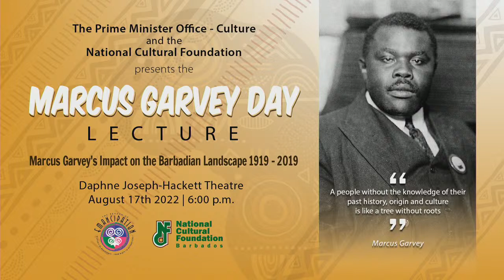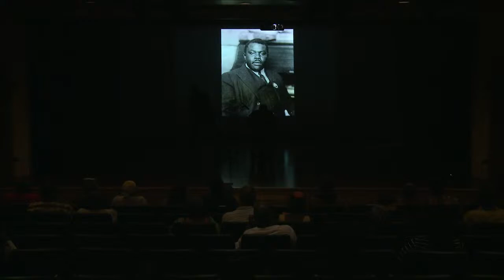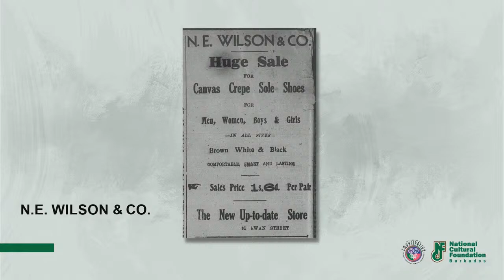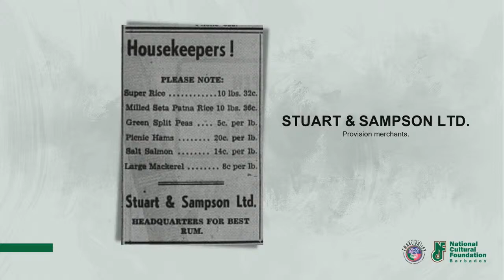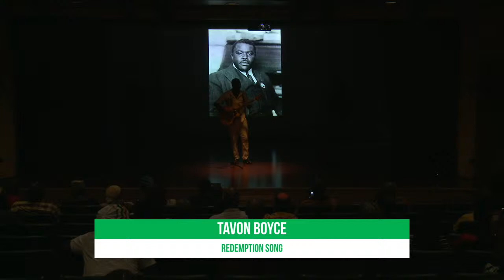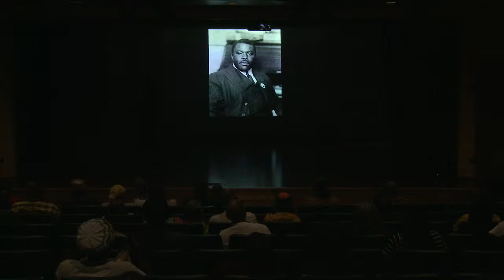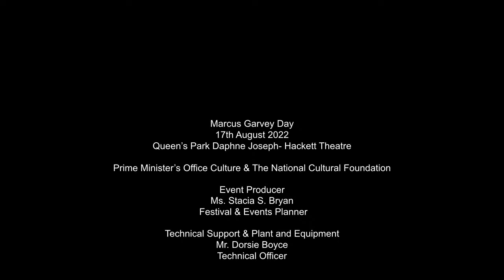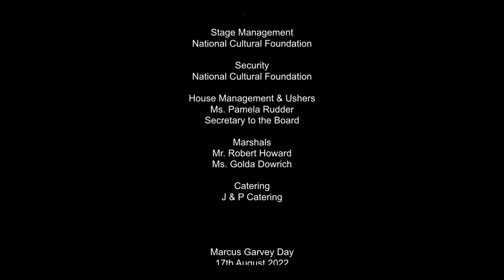Marcus Garvey Day Lecture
Marcus Garvey's Impact on the Barbadian Landscape 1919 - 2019 with a lecture by Dr. Rodney Worrell.